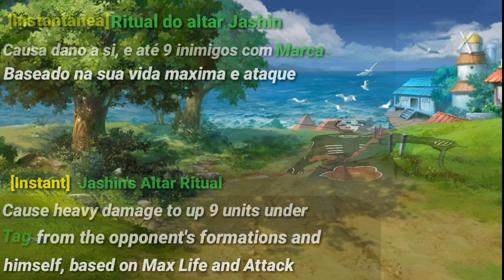Novas habilidades de Ajuda-Ninja [Sasuke-Itachi, Hidan-Kakuzu] | Naruto Online